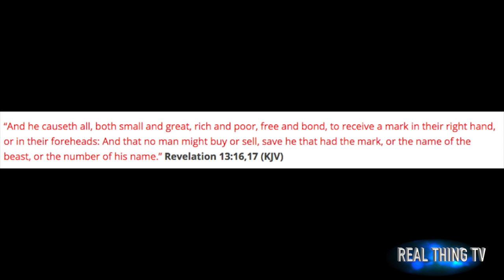Microchip in hand allows you to pay for goods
UAE TELECOM GIANT ETISALAT UNVEILS HUMAN INJECTABLE MICROCHIPS TO REPLACE CREDIT CARDS FOR PURCHASES
The UAE telecoms giant Etisalat unveiled new injectable microchips, which store all your credit card, ID and business card data inside, for the first time in the Middle East at GITEX 2016 in Dubai.